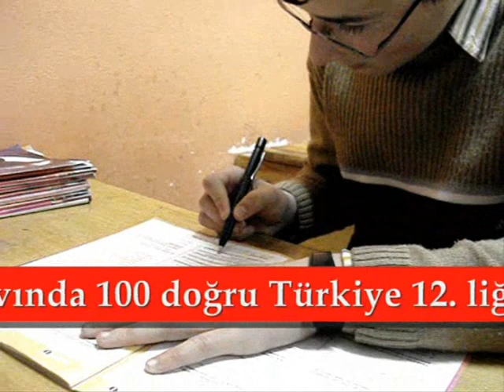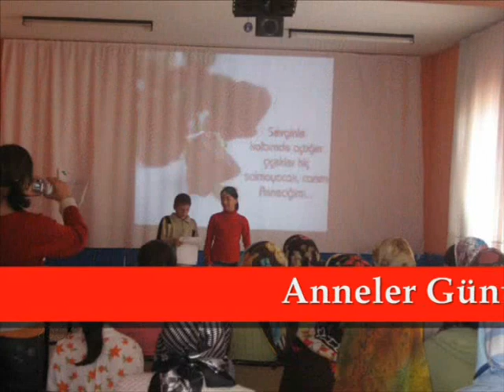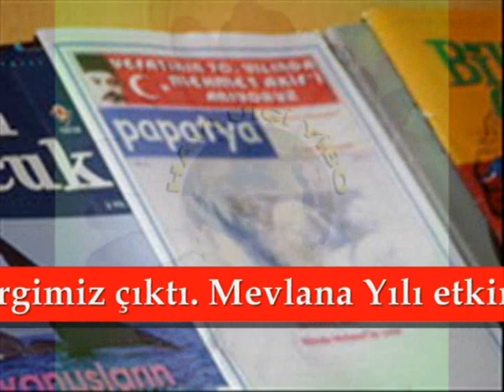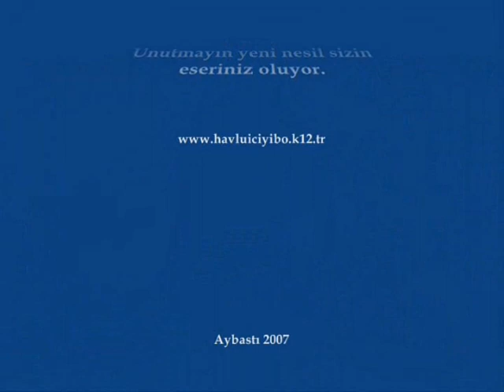aybastı havluiçi yibo dereceler başarılar etkinlikler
ordu aybastı havluiçi yibo 2007 yılında birçok derece yapmış, birçok başarıya imza atmış, aktif faaliyet ve etkinliklerde bulunmuştur.